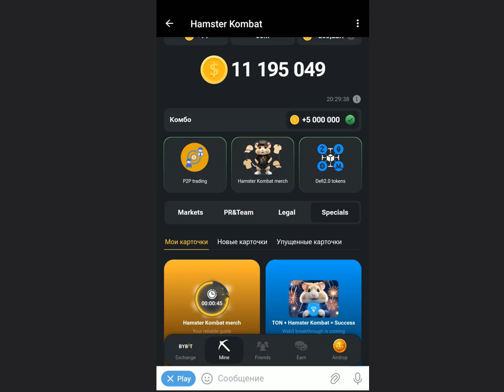Новое комбо в hamster kombot 08.06